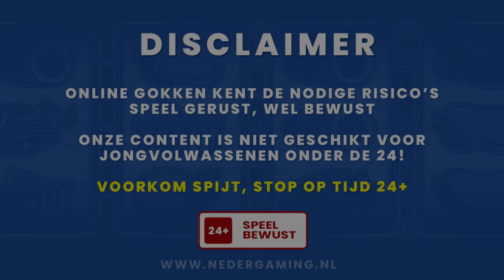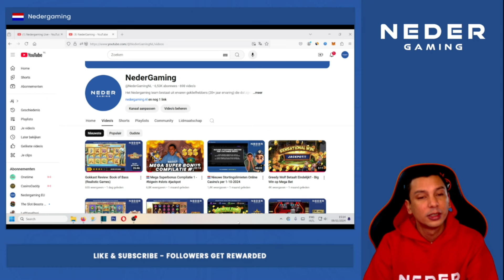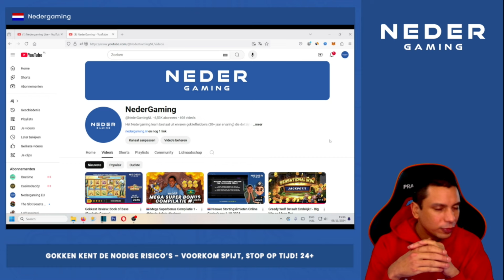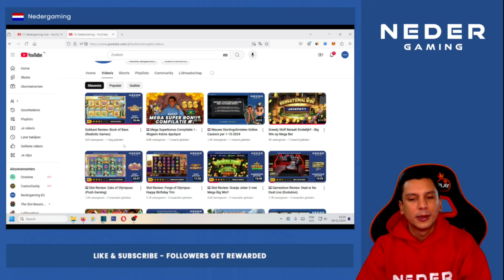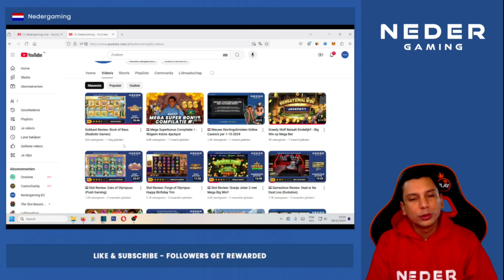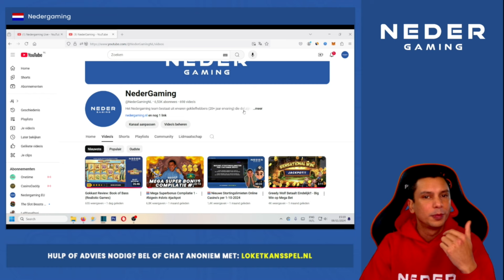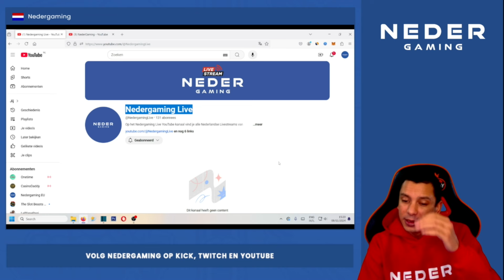Vanavond Live op Nieuw Kanaal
𝐖𝐚𝐭 𝐤𝐨𝐬𝐭 𝐠𝐨𝐤𝐤𝐞𝐧 𝐣𝐨𝐮? 𝐒𝐭𝐨𝐩 𝐨𝐩 𝐭𝐢𝐣𝐝. 𝟐𝟒+